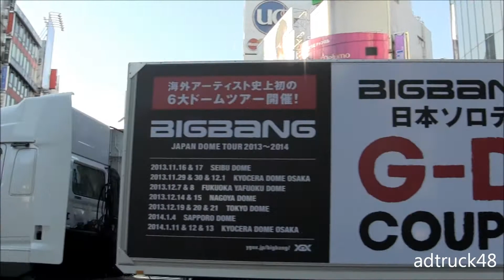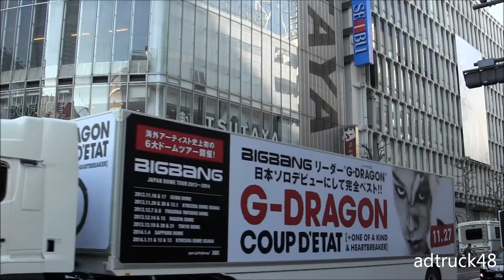超新星トラック & G-DRAGON（from BIGBANG）トラックの共演？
渋谷を走行する、超新星　「SIX」宣伝トラック　&　G-DRAGON（from BIGBANG）　COUP D'ETAT [+ ONE OF A KIND & HEARTBREAKER]宣伝トラックの共演？